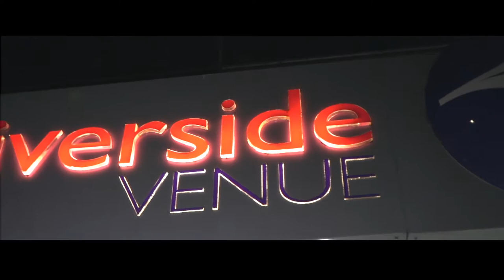Sikh Jago Trailer by Visionary Filming, cinematography, photography, wedding trailer, sikh wedding,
Visionary Filming Speak to Chris, Pete Or Roshi Rodericks Photographers and cinematographers.
Based in London UK but travel world wide!
visionary filming cinematography for pre-wed trailer.